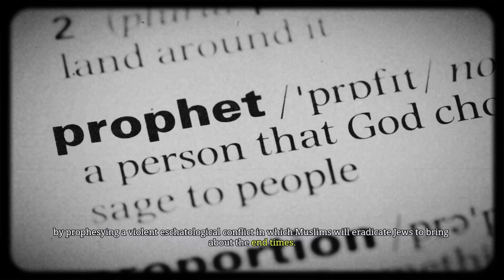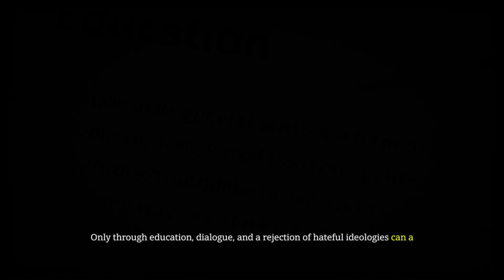Islamic Anti-Semitism: A Deep-Seated Ideology.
Yusuf al-Khalidi's plea to the chief rabbi of France in 1899, urging Jews to abandon their aspirations in Palestine for the sake of peace, echoed a sentiment deeply rooted in Islamic theology and history. Embedded within Islamic holy texts, particularly the Qur'an and Hadith, is a pervasive and vehement anti-Semitic ideology that continues to shape attitudes and actions toward Jews.

The Qur'an portrays Jews as deceitful, treacherous enemies of Muslims, their rejection of Muhammad's prophethood earning them divine condemnation. Verses depict Jews as distorters of truth, disobedient to Allah, and deserving of punishment in both this life and the hereafter. The text further incites animosity by portraying Jews as inherently opposed to Muslims, urging believers not to befriend them and predicting their ultimate humiliation and punishment.

Moreover, Islamic tradition, as documented in the Hadith, amplifies this hostility by prophesying a violent eschatological conflict in which Muslims will eradicate Jews to bring about the end times. Such teachings not only demonize Jews but also sanctify their destruction as a righteous act.

In light of these theological underpinnings, the establishment of the State of Israel is perceived as an affront to Islamic supremacy, contradicting the Qur'anic vision of Jews living in subservience to Muslims. This perception fuels anti-Semitic sentiments and justifies violence against Jews as a means of fulfilling divine will.

The deep-seated nature of Islamic anti-Semitism poses significant challenges to peace and coexistence in the Middle East, rendering negotiations and compromise futile in the eyes of devout adherents. As long as these theological beliefs persist, the Israeli-Palestinian conflict will remain entrenched in a narrative of religious enmity and divine sanction for violence against Jews.

In confronting the scourge of Islamic anti-Semitism, it is imperative to recognize its theological roots and work toward promoting mutual understanding and tolerance. Only through education, dialogue, and a rejection of hateful ideologies can a path toward lasting peace and reconciliation be forged in the region.